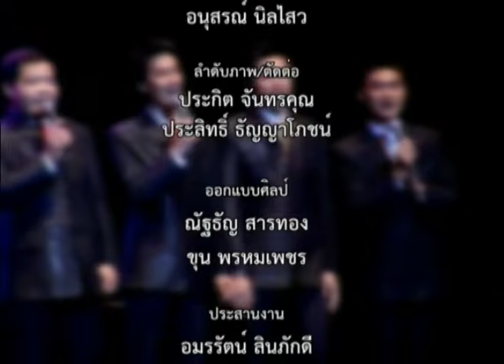EA002 รายการชื่นชีวิตกับสุนทราภรณ์ เฉลิมกรุงทีวี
รายการชื่นชีวิตกับสุนทราภรณ์
กำกับและดำเนินรายการโดย พัชรินีย์ อยุทธ์ยานนท์ และ พีระยุทธ อุปถัมภ์